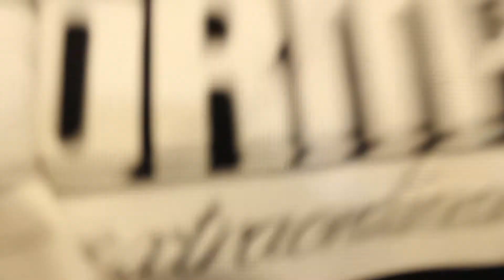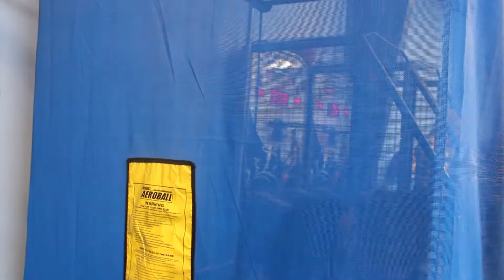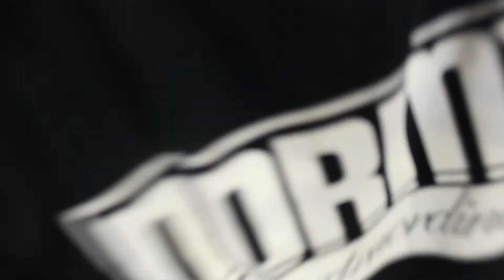Tur i Baboon City med Kristian!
Så kom vi squ en tur i baboon city, utrolig hyggelig tur, og vi mødte en masse unge, som gerne vil snakke med os og høre indtil mine youtube kanal. Utrolig hyggelig dag!